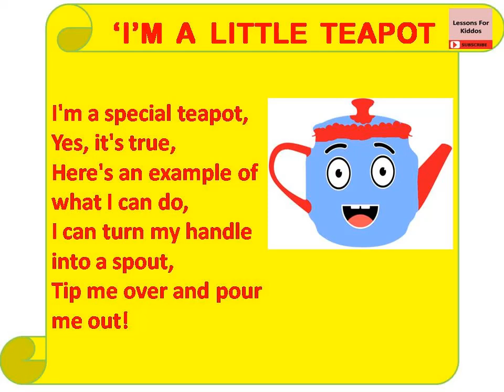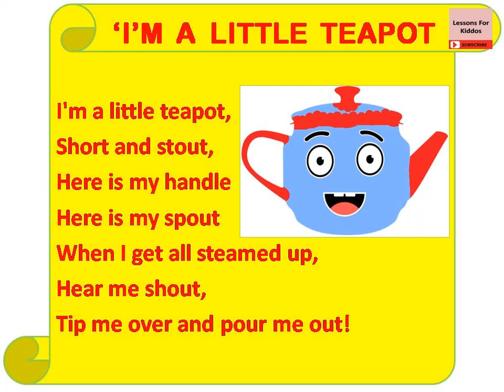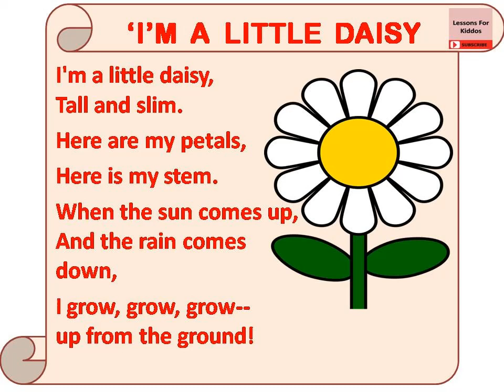I'm A Little Tea Pot (I’m A Little Daisy) | An Amazing Rhyme to Learn in 2021 | Preschool Kids Songs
Sing along this lovely rhyme I’m A Little Tea Pot / I’m A Little Daisy with us. Listen to this simple easy to learn children’s song/rhyme.

This Online Tutorial provides tips and learning methodologies to help school children learn lessons easily. The journey of education continues forever but the foundation forms a vital part. Here you can find easy ways to understand their lessons better by means of songs and poems and fun activities.This tutorial will greatly help parents to guide their children in teaching key aspects of lessons. We will try to cover as many concepts as possible by breaking down complex ideas into simple ones in a nutshell.

However this is no way a substitute for the professional advice of your teacher.